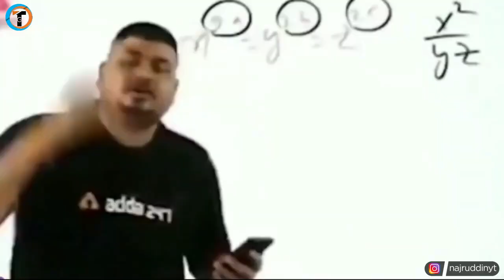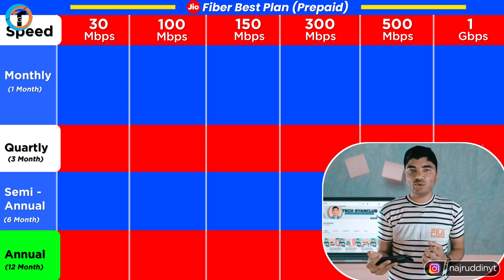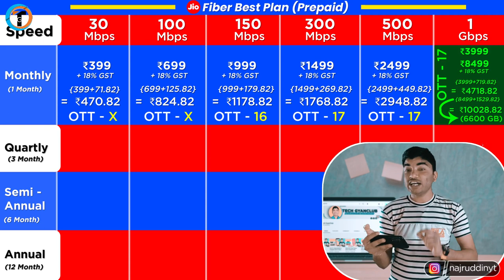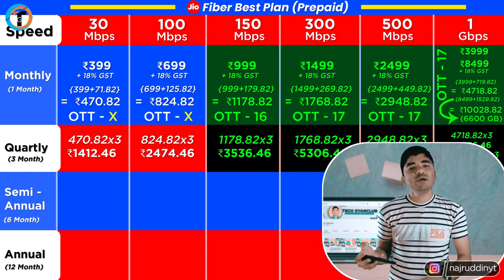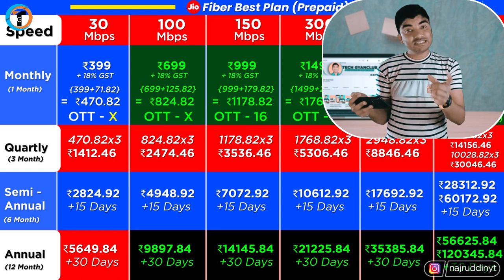Best 'JIO FIBER' Plans for you !! 😍😍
Jio Fiber Plans 2023 Prepaid Plans Review For You After Jio Fiber Installation. Best Fiber Plans Explained In Hindi 2023 or Jio Fiber 399 or Other Plans Review and Installation Charge Explained Step by Step.

About Video :-
Dosto iss video me maine bataya hai ki Jio Fiber Plans 2023 Prepaid Plans Review For You After Jio Fiber Installation. Best Fiber Plans Explained In Hindi 2023 or Jio Fiber 399 or Other Plans Review and Installation Charge Explained Step by Step.
   Agar aapne apne ghar me ya office me jio fiber lagwaya hai aur ab apko jana hai ki jio fiber ka best plans kon sa hai to iss video me maine step step sare jio fiber plans ka review kiya hai.
Aap dekho video aapko pasand aayega.

jio fiber ka wifi ka password kaise pata kare
jio fiber me 399 plan me kya hota hai

My Gears :-

1. Tripod (Mobile)
2. Mobile
3. Mic
4. Laptop